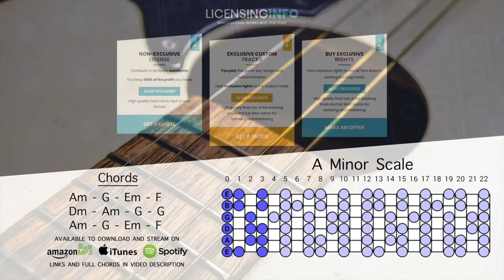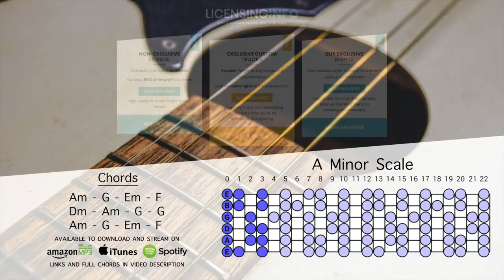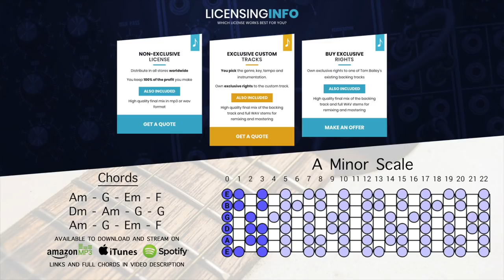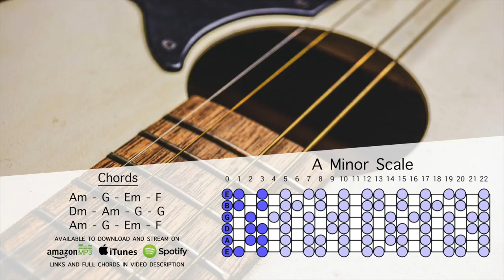Sad Acoustic Ballad Backing Track In A Minor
A minor scales work great with this acoustic backing track for singers and jammers !